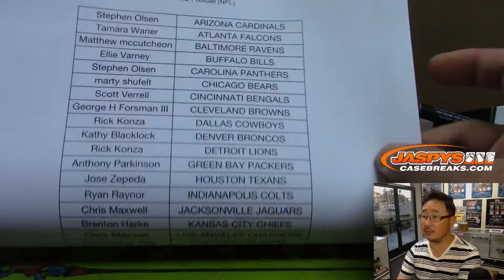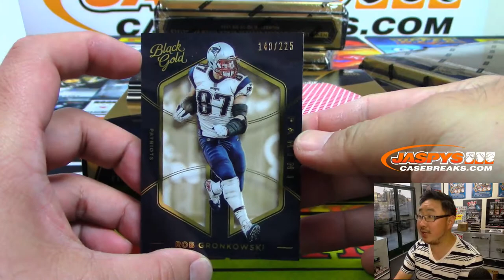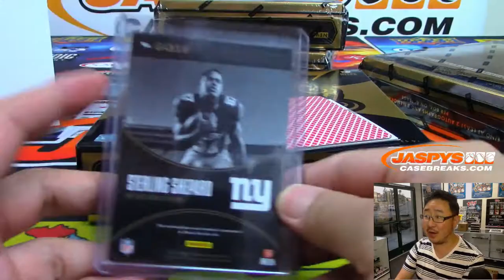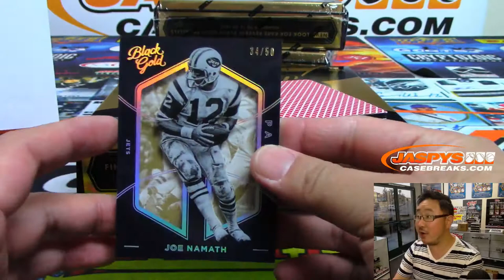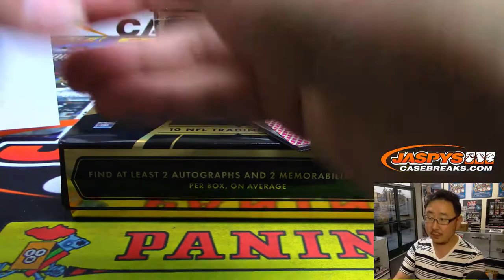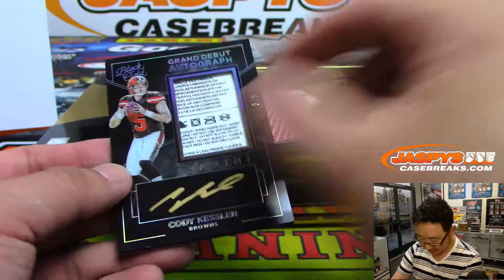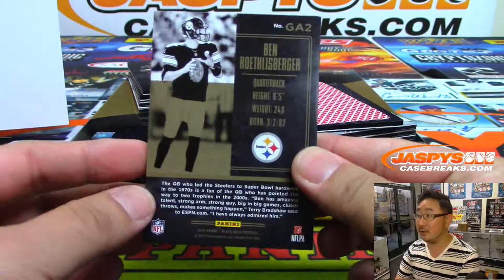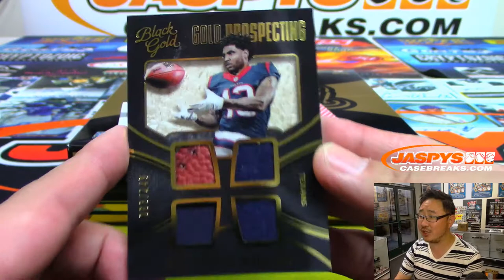Sa, 06/22/19 || 4Box (1/2) PYT #17 || 2016 Panini BLACK GOLD Football (NFL)